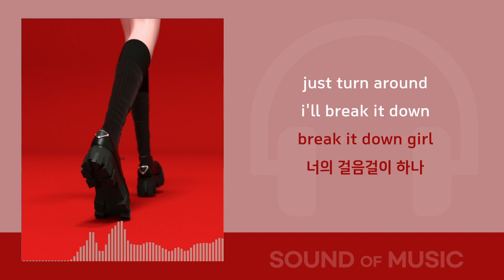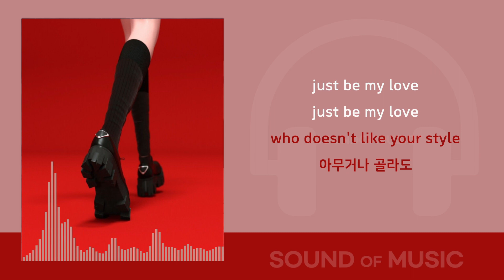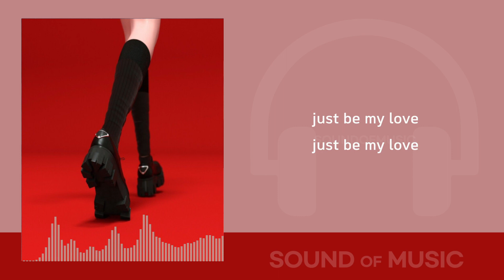프리든 (FR:EDEN) - PRADA / 가사 Lyrics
앨범소개
BPM 129, saffiano tessuto

01. Prada

작사: 프리든(FR:EDEN)
작곡: 프리든(FR:EDEN), OPO